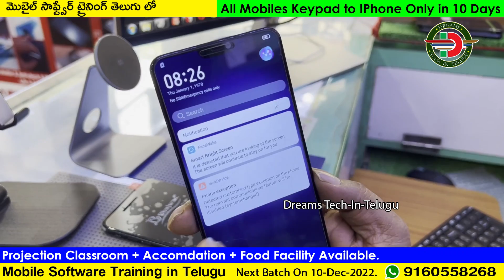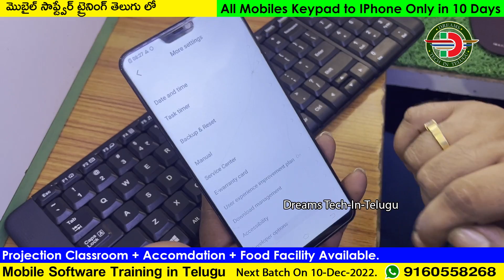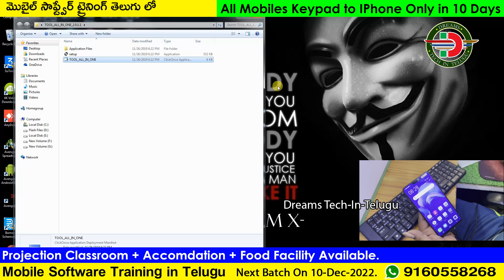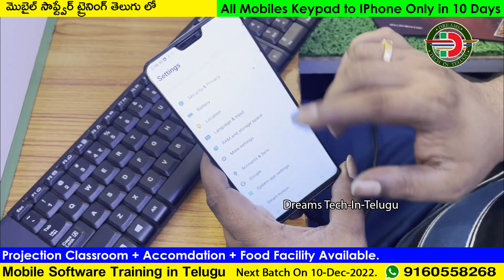100% Permanent solution Vivo phone exception problem after updating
Mobile Software Training in Telugu
Every Month 10th to 20

Daily 6 Hours Class
CPU Wise File Information
CPU Wise File Flashing
All Mobiles
All Iphone Flasshing,Network Unlock,ItunesDissable.
Android FRP all Solution By MRT/ UMT/Thunder/Z3x
All Box Training MRT/ UMT/Thunder/Z3x/UFI (Installation +Working)
Flashing,Unlocking,Pattern Remove,Pincode Lock,
Mi Acoount,Rooting,Network Unlock.
Android Binary File Information.
How to Find Model without Sticker and Correct Firmware
Fastboot Mode + Meta Mode + ADB Mode + FTM Mode +
EDL +Diag + Download + Flashing Mode.
Recovery Mode All Information.